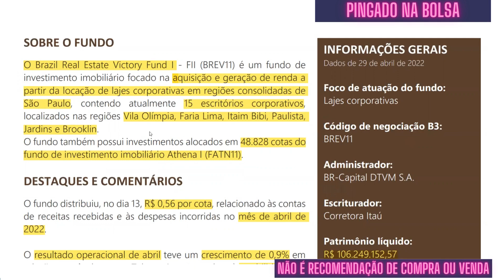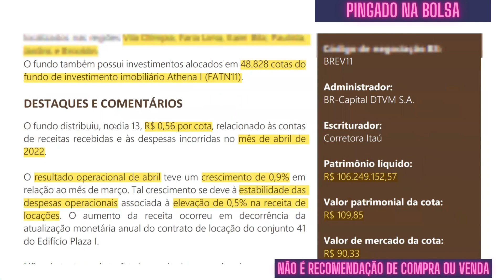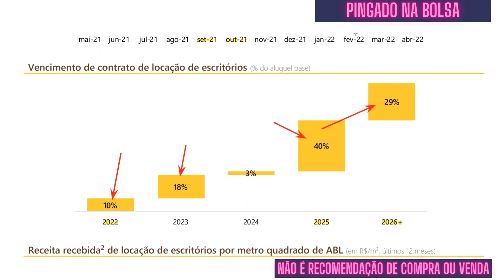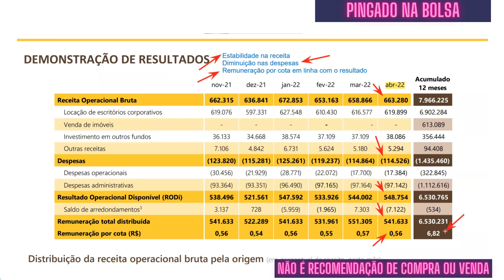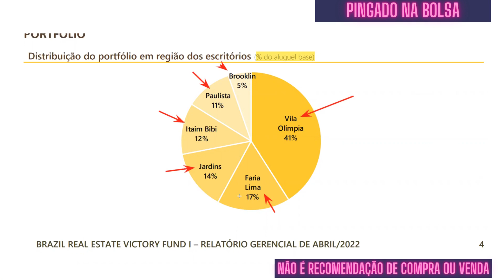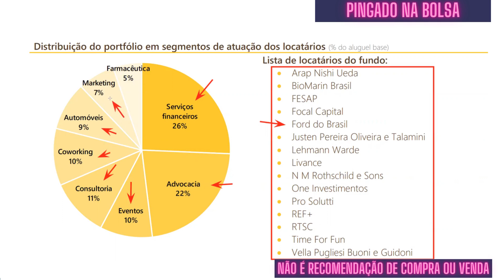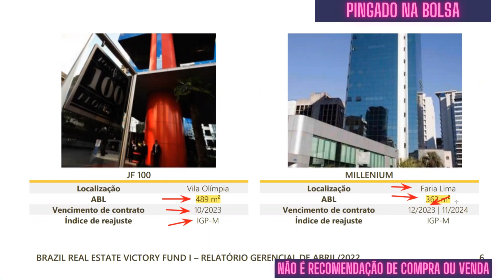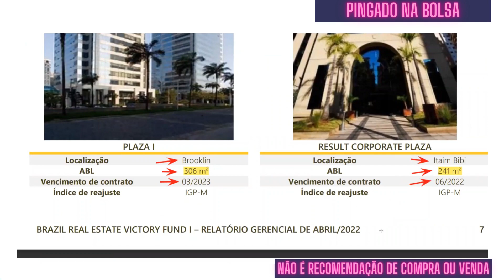BREV11: Fundo de lajes fora do radar, imóveis em ótimas localizações. Vale a pena investir?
Quer saber sobre esse fundo imobiliário totalmente fora do radar? Confira o vídeo sobre o BREV11.

00:00 BREV11 - Relatório Gerencial
00:30 Como aprender sobre fundos imobiliários? Inscreva-se
00:48 Estratégia do fundo imobiliario BREV11
01:42 Informações básicas sobre o fundo imobiliario BREV11
01:55 Qual é o patrimônio líquido do BREV11?
02:24 Qual é o rendimento mensal do BREV11?
02:29 Qual é a ABL do BREV11?
02:51 Qual é a taxa de administração do fundo imobiliario BREV11?
03:00 Destaques do fundo BREV11
03:38 Qual é a taxa de vacância do BREV11?
03:50 Quando é o vencimento dos contratos do BREV11?
04:44 Quanto recebe por metro quadrado o BREV11?
05:06 Demonstração de resultados do BREV11
05:44 Distribuição da receita do BREV11
05:56 Quanto paga de dividendos o BREV11?
06:15 Comparação da remuneração do BREV11 com relação ao CDI
07:25 Qual é o portfólio do fundo imobililario BREV11?
07:48 Quem são os locatários do BREV11?
08:50 Detalhamento das lajes do fundo BREV11
11:26 Final do vídeo sobre o fundo imobiliário BREV11 - Assine o canal

Fala, investidor! Fala, investidora! O vídeo de hoje é sobre o fundo imobiliário Brazil Real Estate Victory Fund, o BREV11. O fundo BREV11 iniciou suas atividades em maio de 2021. O fundo foca exclusivamente em pequenas lajes corporativas localizadas em regiões prime da cidade de São Paulo, tendo participação em 13 empreendimentos diferentes. 100% dos seus ativos estão locados, e o fundo tem uma receita superior a R$ 600 mil por mês. O fundo pagou um rendimento de R$ 0,56/cota. A ABL do fundo é de 6.155 m2, e seu patrimônio líquido, de R$ 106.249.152, tendo um valor patrimonial por cota de R$ 190,85, e um valor de mercado por cota de R$ 90,33. A taxa de administração do BREV11 é de 1% a.a. sobre o PL.

Confira neste vídeo:
- O quanto paga de dividendos o BREV11
- Quais são os investimentos do BREV11
- Qual o valor patrimonial do BREV11
E já conta aí nos comentários se você acha que vale a pena investir no BREV11.

Este canal analisa FIIs (Fundos Imobiliários), Ações, Stocks (ações americanas), ETFs e outros veículos de investimento, para você aprender a investir na bolsa de valores, além de falar sobre vários aspectos do mundo das finanças pessoais e investimentos. Ter diversificação de investimentos, investindo de forma segura e informada é a melhor forma de manter o poder de compra e garantir o valor do seu dinheiro ao longo do tempo.